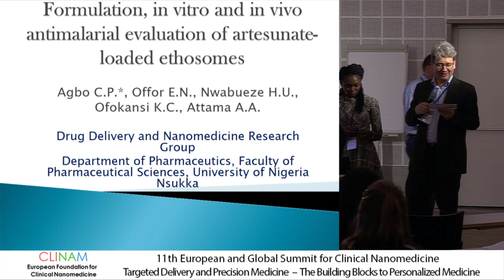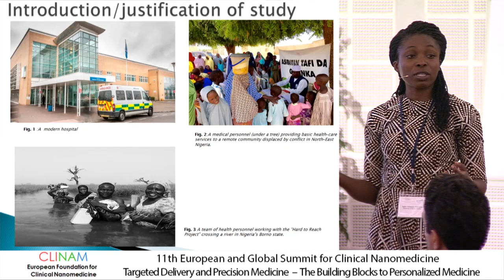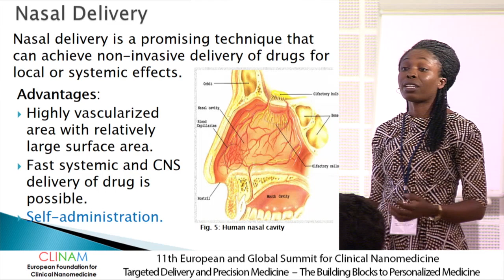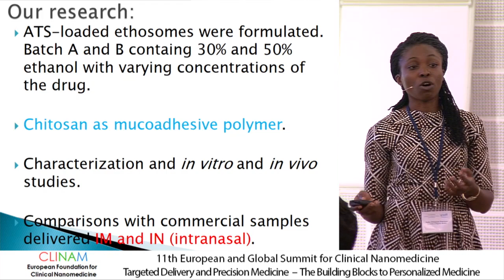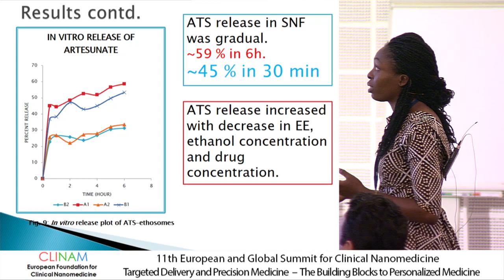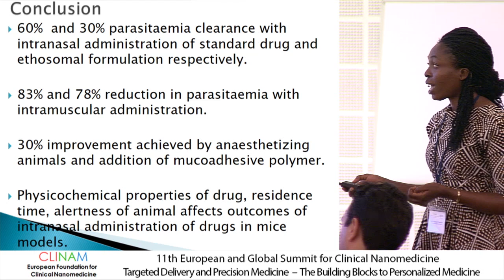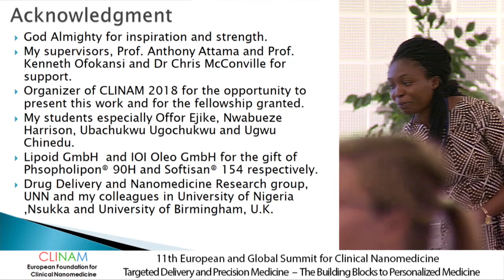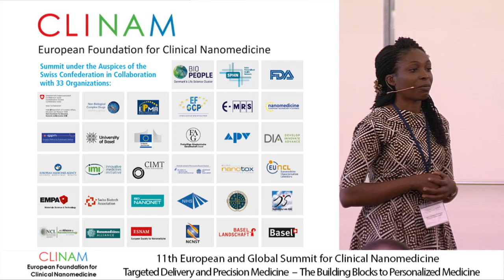Formulation and in Vitro and in Vivo Anti‐malarial Evaluation of Artesunate‐loaded Ethosomes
Chinazom Precious Agbo, MSc, Lecturer in the Department of Pharmaceutics University of Nigeria, Department of Pharmaceutics, Nsukka, Enugu State (NGA)

37. Rare and Neglected Diseases
CLINAM 2018
11th European and Global Summit for Clinical
Nanomedicine, Targeted Delivery and Precision Medicine
Hall Sydney
5.9.18